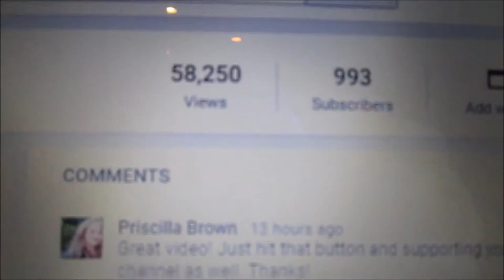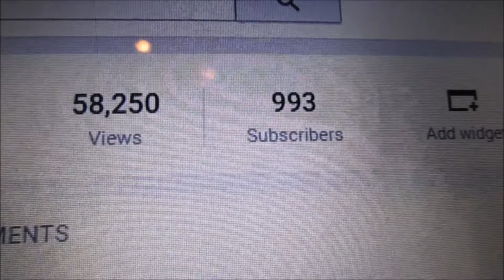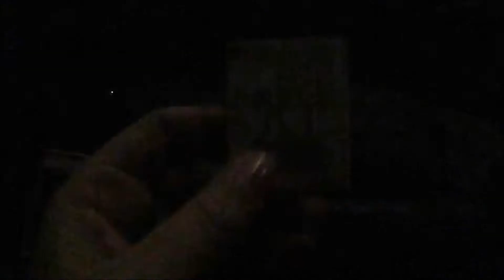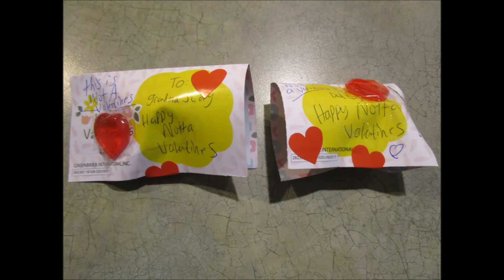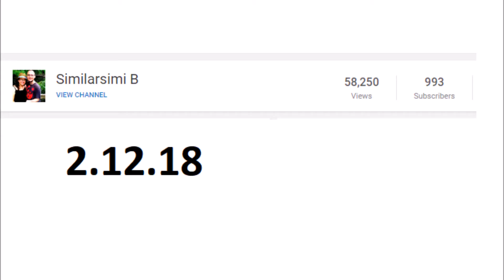🎞️Free movie ticket 2.12.18 day1692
YOUNOW: similarsimib

*The cameras we use :Canon powershot Elph150 IS
Our old Cameras: flip ultra and flip ,samsung st150f*